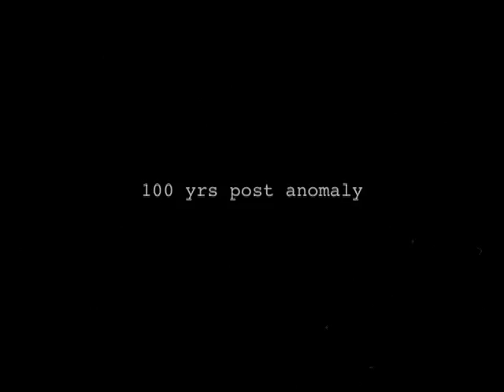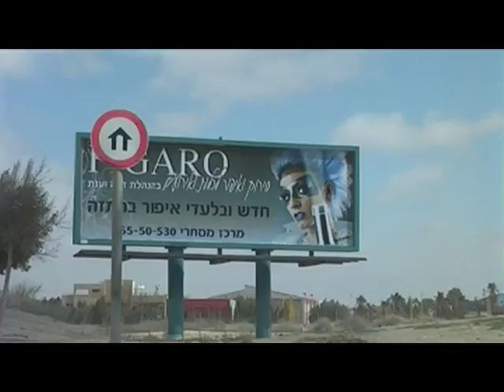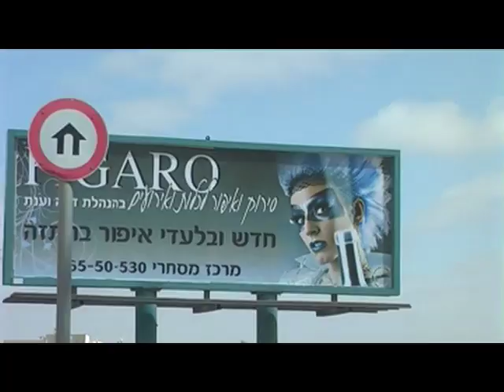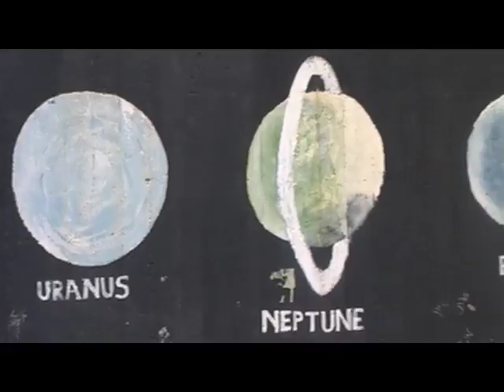Human Origins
The Negev desert. Exactly 100 years after a mysterious explosion leveled millions of acres of Siberian trees  ...and absolutely no connection at all. Or is there?
Is there life on other planets? How alien is life on our planet? What are the true origins of mankind.
A Belgo-Palestinian science team drove to the Mitzpe Ramon crater in Israel in search of answers.